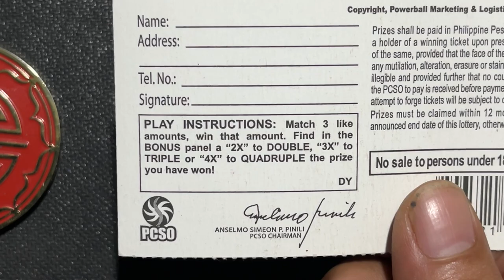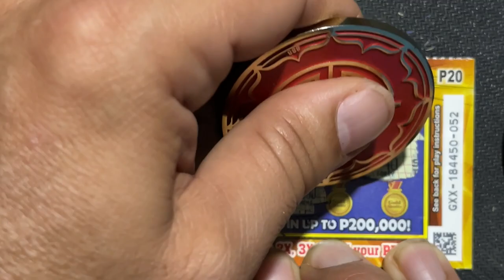WIN OR LOSE? LET'S TRY THE SCRATCH CARDS! 💥 PANALO O TALO? SUBUKAN NATIN ANG SCRATCH CARDS!